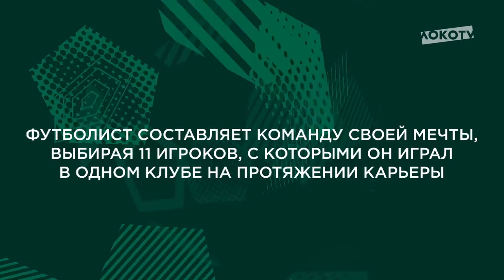DreamTeam // Ведран Чорлука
«Думаю, моя команда без проблем выиграет Лигу чемпионов»

Ведран Чорлука составил команду своей мечты из игроков, с которыми когда-то играл в одном клубе. Конечно же, не обошлось без игроков «Локо».
Смотри новое видео от LOKO ТВ